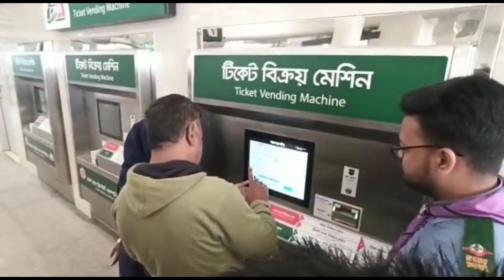মেট্রোরেলে না চড়ার আক্ষেপ নিয়ে ফিরলেন হাজারো মানুষ। BD Metrorail।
মেট্রোরেলে না চড়ার আক্ষেপ নিয়ে ফিরলেন হাজারো মানুষ